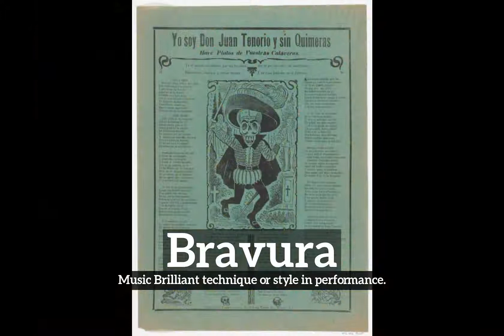How to Say Bravura in English? | What is Bravura? | How Does Bravura Look?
Learn how to pronounce bravura with Imago Spectrum.

What is bravura?
How does bravura look?
How to say bravura in English?
What does bravura represent?
What is the defintion of bravura?

Imago Spectrum allows you to easily memorize common English words and phrases by joining visual and auditory learning environments into a short video. Focus on the images and repeat bravura several times for best retention results.

In this video we are speaking the word, bravura. Do take note of how bravura is spelled.
The definition of bravura is listed below the word in the video.
Bravura:  Music   Brilliant technique or style in performance.